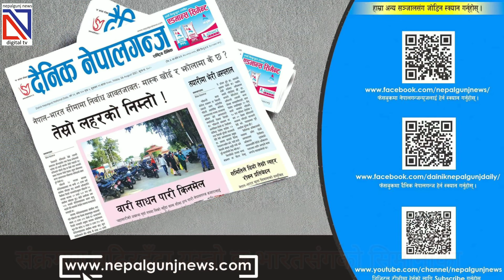काेराेना कहर सीमाकाे बेथिति: तेस्रो लहरकाे निम्तो !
विज्ञहरुले कोभिडको तेस्रो लहरको सम्भावना औंल्याइरहँदा त्यस विरुद्ध सचेतनाको पाटोमा भने तयारी कमजोर रहेको पाइएको छ । कोभिडको पहिलो होस् वा दोस्रो लहर भारतको प्रभाव नेपालमा परेको पाइन्छ । खुला सीमानाका कारण आवतजावत गर्नेहरुबाट कोभिडको प्रसार हुने गरेको छ ।

पछिल्लो २४ घण्टामा भारतमा कोरोनाभाइरसबाट थप झण्डै ४३ हजार नयाँ संक्रमित थपिएका छन् । सरकारी अधिकारीले बिहीबार दिएको जानकारीअनुसार पछिल्लो २४ घण्टामा भारतमा ४२ हजार ९८२ जना नयाँ संक्रमित थपिएका हुन् । सोही अवधिमा अरु ५३३ जनाको कोरोनाभाइरसका कारण मृत्यु भएको पनि भारतको केन्द्रीय स्वास्थ्य मन्त्रालयले जनाएको छ ।

भारतमा कोरोनाभाइरसबाट संक्रमित भएर पनि पछिल्लो एक दिनमा संक्रमणमुक्त भएकाको संख्या ४१ हजार ७२६ रहेको छ । मन्त्रालयले दिएको जानकारी अनुसार भारतमा अहिलेसम्म कुल तीन करोड १८ लाख १२ हजार ११४ जना कोरोनाभाइरसबाट संक्रमित भएका छन् । कुल संक्रमितमध्ये तीन करोड नौ लाख ७४ हजार ७४८ जना संक्रमणमुक्त भएको मन्त्रालयले जनाएको छ ।

त्यसैगरी भारतमा अहिलेसम्म कोरोनाका कारण चार लाख २६ हजार २९० जनाको मृत्यु भएको तथ्याङ्क रहेको छ । मन्त्रालयका अनुसार भारतमा अहिलेसम्म ४७ करोड ४८ लाख मानिसको कोरोना परीक्षण गरिएको छ भने ४८ करोड ९३ लाख मानिसलाई कोरोनाभाइरस विरुद्धको खोप लगाइएको छ ।

नेपालमा कोरोना भाइरसको संक्रमण बिहीबार एकै दिन तीन हजार ९३८ जनामा देखिएको छ । स्वास्थ्य तथा जनसंख्या मन्त्रालयले सार्वजनिक गरेको तथ्याङ्कअनुसार बिहीबार १८ हजार ४०८ जनामा परीक्षण गर्दा तीन हजार ९३८ जनामा संक्रमण देखिएको हो । बुधबार चार हजार १०७ जनामा देखिएको थियो ।

विगत २४ घण्टामा ३७ जनाको यही संक्रमणका कारण निधन भएको छ । अहिलेसम्म नौ हजार ९९४ जना निको भएको बताइएको छ । सक्रिय संक्रमित ३४ हजार ४२२ जना रहेका छन् भने ३१ हजार १०८ जना होम आइसोलेशन, तीन हजार ३१४ जना संस्थागत आइसोलेशन र ३७५ जना क्वारेन्टिनमा रहेका छन् । मन्त्रालयका अनुसार, ७१३ जना सघन उपचार कक्ष र १५८ जना भेण्टिलेटरमा उपचार गराइरहेका छन् । यस्तै विगत २४ घण्टामा एक लाख १७ हजार ७७९ ले कोरोना भाइरस विरुद्धको खोप लगाएका छन् । पहिलो मात्रा खोप ४३ लाख ५९ हजार २७७ जनाले र पूर्ण मात्रा खोप २१ लाख ३० हजार ९०० ले लगाएका छन् ।

देशभरको तथ्यांकले नेपालमा पछिल्लो साता कोरोना संक्रमितको संख्या बिस्तारै बढ्दै गएको देखाएको छ । कोरोनाको दोस्रो लहर नियन्त्रणमा आउँदै गर्दा कुनै बेला देशभर १ हजार भन्दा कम कोरोना संक्रमित भेटिएका थिए । अहिले त्यसो संख्या बढेर दैनिक ४ हजारको हाराहारीमा संक्रमित थपिन लागेका छन् ।

बाँकेमा बिहीबार एकैदिन ३१ जनामा कोरोना पुष्टि भएको छ । बाँकेका विभिन्न प्रयोगशालामा गरिएको परीक्षणमा बाँकेका २३ सहित ३१ मा कोरोना पुष्टि भएको हो । कोरोना पुष्टि हुनेमा कोहलपुरका सबैभन्दा बढी रहेका छन् । कोहलपुरका २१, नेपालगन्जका १ र राप्तीसोनारीका १ जनामा कोभिड पुष्टि भएको स्वास्थ्य कार्यालय बाँकेले जानकारी दिएको छ । बाँकेमा भएको परीक्षणमा बर्दियाका ३ र अन्य जिल्लाका ५ जनामा कोरोना पुष्टि भएको हो । बाँकेमा हालसम्म बाँकेका ३ सय २२, बाँके बाहिरका ३ सय ८९ जनाको मृत्यु भएको हो ।

कोरोना नेपाल भित्र्याउन खुला सीमा प्रमुख कारण हो । नेपालमा एउटा मात्र अन्तर्राष्टि विमान स्थल काठमाडौंमा रहेकाले हवाई यातायातबाट आउनेलाई सोही ठाउँमा परीक्षण गरेर अथवा क्वारेन्टाइनको शर्तमा मात्रै नेपाल आउन दिन सकिन्छ । तर, दक्षिण सीमा भारत तर्फ सबै खुला क्षेत्र रहेको छ । मुख्य नाका बाहेक भित्रि नाकाहरुबाट पनि आउजाउ हुने गरेको छ । जसले गर्दा भारतमा कोरोना बढ्दा वा नयाँ फेरिएन्ट फेला पर्दा त्यसको असर नेपालमा पर्दछ ।

अहिले कोरोनाको तेस्रो लहरको जोखिम औंल्याइएको छ । तर, बाँकेको जमुनाह नाकामा रहेको नेपाल–भारतको मुख्य नाकामा विना परीक्षण नेपाल भित्रिन तथा भारत जान दिने गरिएको पाइन्छ । दैनिक नेपालगन्जको टिम बिहीबार साँझ नाकामा पुग्दा सयौं मानिसहरु आवतजावत गरिएको पाइन्थ्यो । सीमामा स्वास्थ्यकर्मीले सामान्य परीक्षण समेत गरेको देखिदैनथ्यो । नाकाको मुख्यद्वारमा बसेका सुरक्षाकर्मीले भारतबाट आउनेलाई मास्क खोई ? मास्क लगाउ भन्दै थिए भने त्यसबाट भित्र छिरेपछि सुरक्षाकर्मीले झोलामा के छ बाहेक अर्को प्रश्न गरेको पाइँदैनथ्यो । भारतबाट आउने र जानेको एकिन विवरण नराखेको, सीमामा स्वास्थ्य परीक्षण नगरी निर्बाध आउन, जान दिंदा पुनः कोरोना फैलिने जोखिम देखिएको छ ।

मुख्य नाकामा कडाई गरेर मात्रै भारतबाट कोरोना प्रसार भई नेपाल नआउने होइन । भित्री नाकाहरुमा आउन, जान कुनै रोकतोक छैन । दिनहुँ सयौं मानिस आउने जाने गरेका छन् । जमुनाह नाकामा सीमामा केटाकेटीहरु मास्क नलगाउनेलाई दौडेर मास्क किन्नुस् भन्दै पुगेको देखिन्थ्यो । यद्यपि, मास्क बेच्ने ती साना बालबालिकाले सयौं मान्छे भेट्दा आफुले भने मास्क लगाएको पाइँदैनथ्यो ।